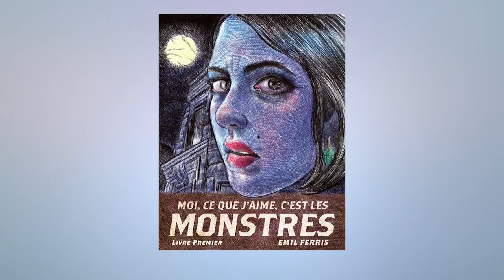SO Commentaires libres Mercredi 30 Janvier